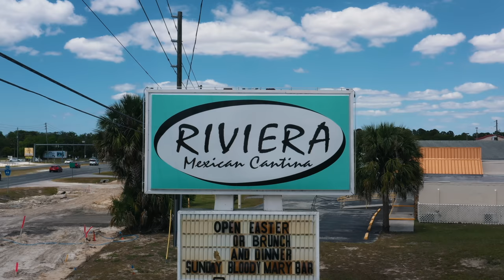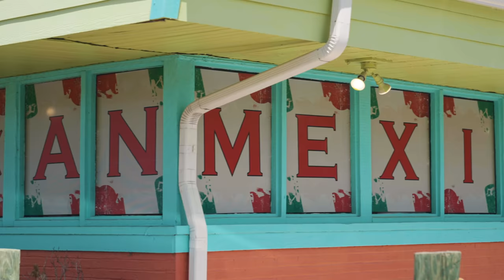GIANT 6LB BURRITO CHALLENGE THE SIZE OF A BABY | FOOD TOUR CHALLENGE #4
For todays food challenge I take on a MASSIVE burrito challenge at Riviera Mexican Restaurant in Crystal River Florida.This challenge features a 6 pound burrito with all the typical burrito ingredients like beef, chicken, beans, Mexican rice, and more, wrapped inside tortillas. Its topped with queso sauce, lettuce, tomatoes, cheese, and sour cream.
If you can finish this burrito in one sitting you get the $30 meal free along with going on the wall of fame! If you fail you must pay the $30, good luck.